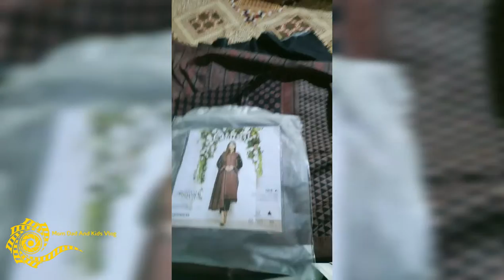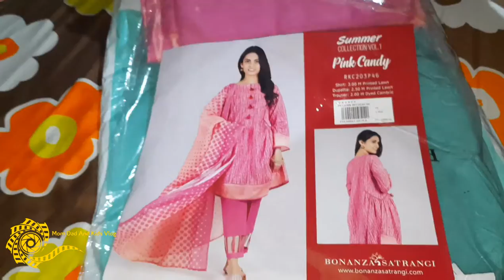Online shopping experience || Unboxing online shopping | Muhammad Rohaan Kamran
Kindly support me in growing my channel. I was a teacher but now I am a stay at home mother. I cant be a working lady anymore as I have two little kids.

Hope you all will help me to make me successful.

May All of you stay blessed.

About my channel:
This channel is about my life, my kids  and about mothers who are like me. Who do not pretend who are pure like the mother's love is. There isn't anything special to like but I hope you all will encourage me.